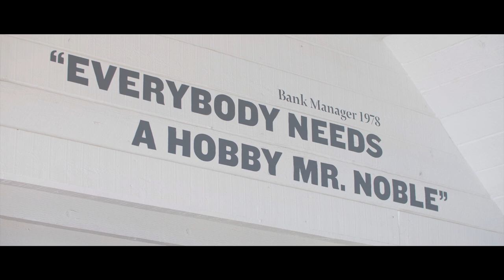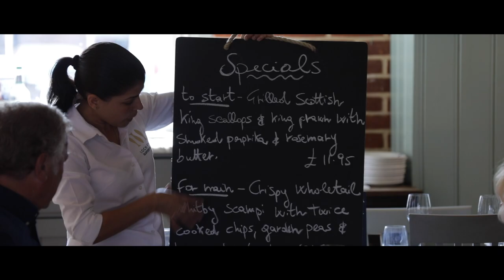Loch Fyne Restaurants 4 Core Pillars